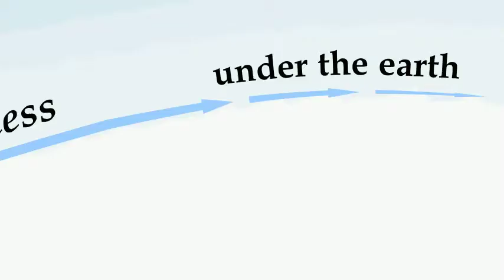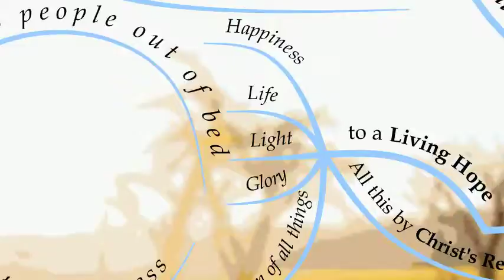Rising of the Sun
From Entry no. 54 in Jonathan Edwards's "Images of Divine Things"